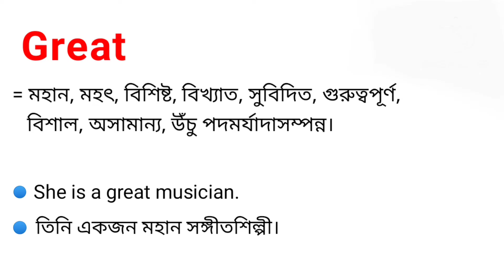Great Meaning in Bengali With Example || Great শব্দের বাংলা অর্থ কি ?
এই ভিডিওতে great শব্দের বাংলা অর্থ নিয়ে আলোচনা করা হয়েছে।

great শব্দের বাংলা অর্থ কি?